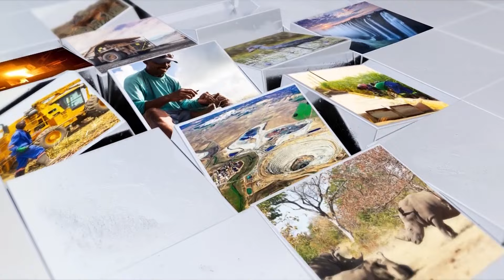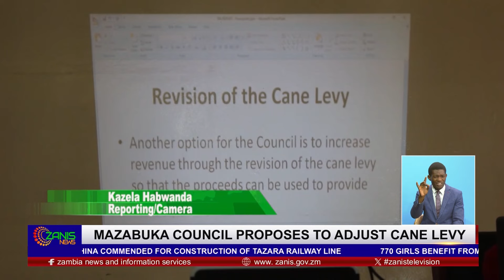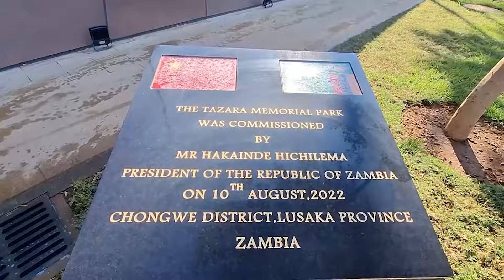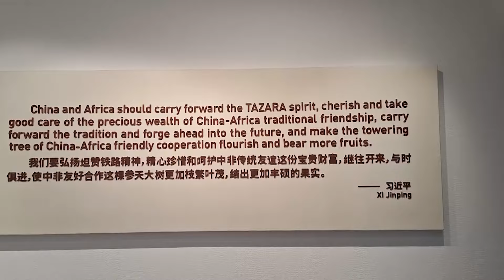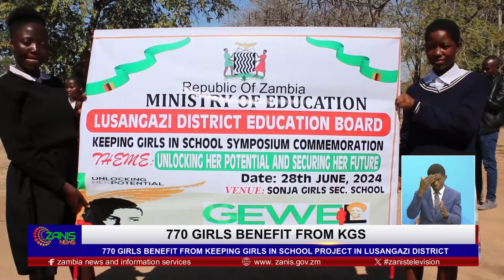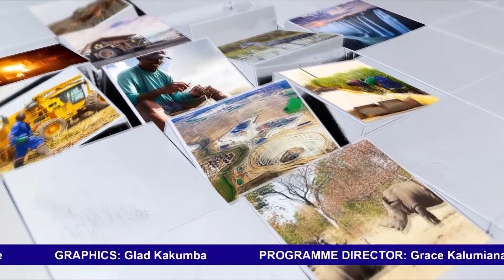TOPSTAR ZANIS NEWS SUNDAY 30 06 24